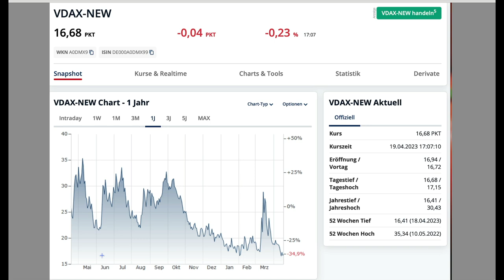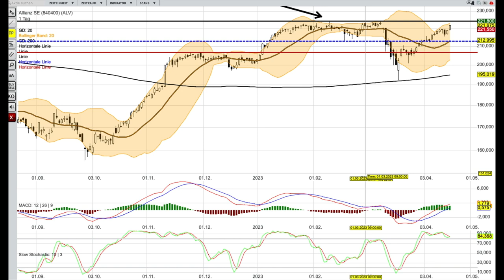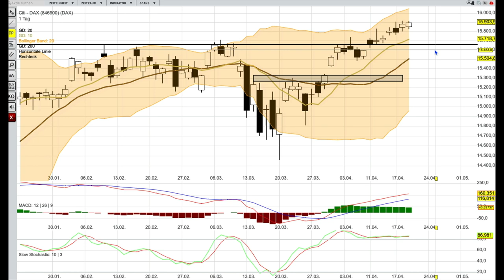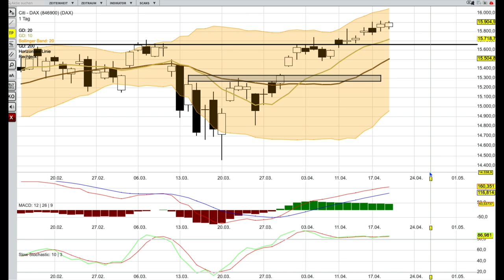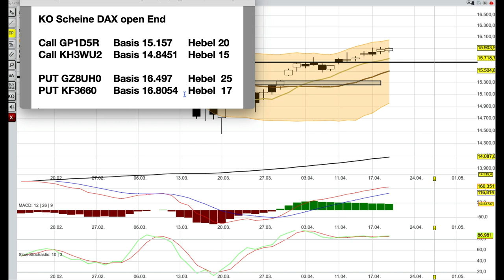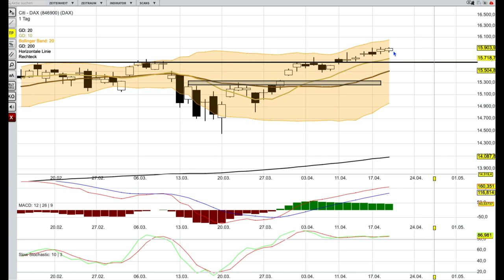DAX Analyse ab dem 20 April -Minibewegungen-